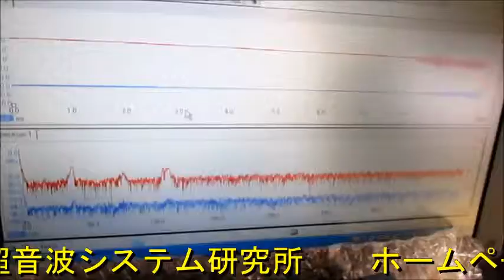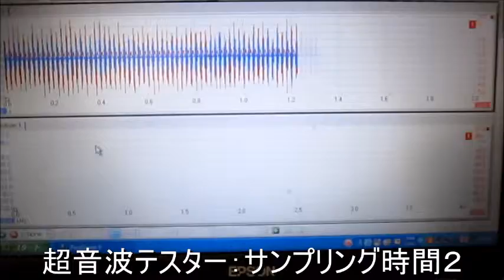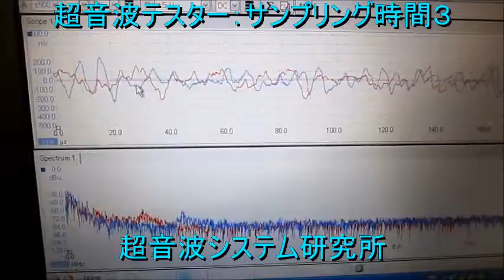超音波を利用した「表面弾性波（ surface elastic wave ）の応用技術」 ultrasonic-labo